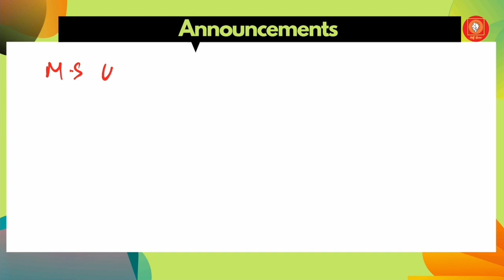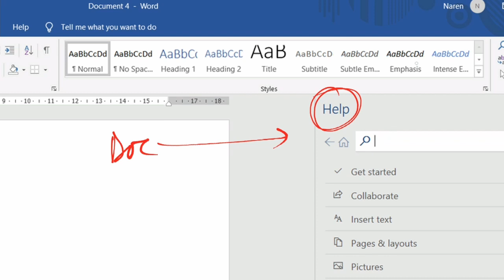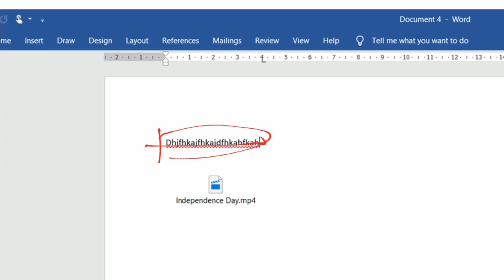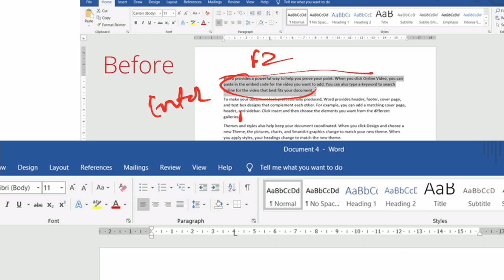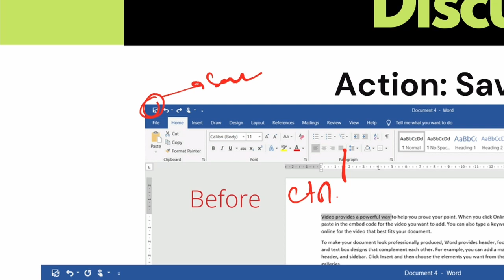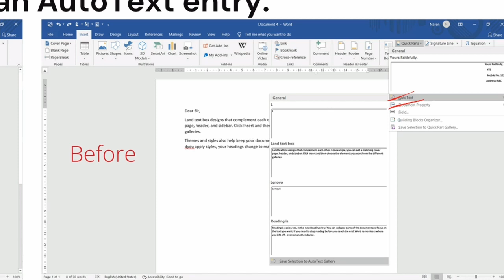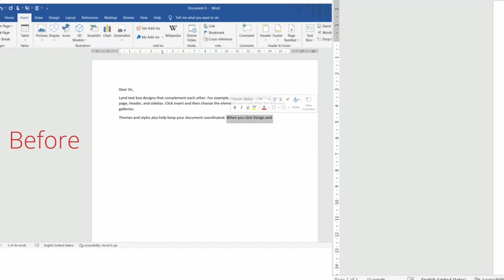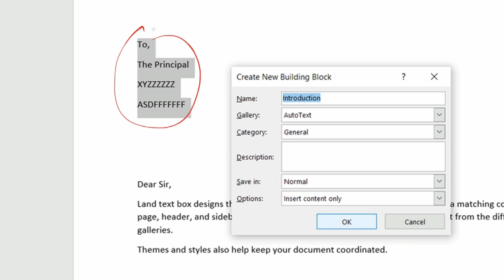Oil India Limited Question & Answer for Junior Assistant | MS Word | Target 500 EP-41